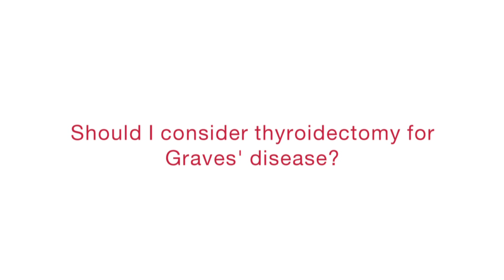Should I consider thyroidectomy for Graves’ disease?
Should I consider thyroidectomy for Graves’ disease? Endocrine Surgery Chief Rebecca Sippel, MD talks about when thyroidectomy is the best treatment option for Graves' disease. Learn more about Graves' disease at UW Health